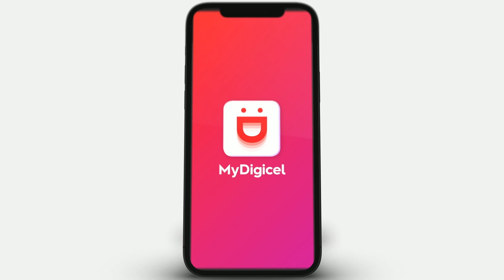Upgrade to the new MyDigicel App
Now you can get FREE upgrade to the new MyDigicel App! That's right, download the MyDigicel App now or upgrade it for FREE for the best experience with managing your Digicel account anytime, anywhere.